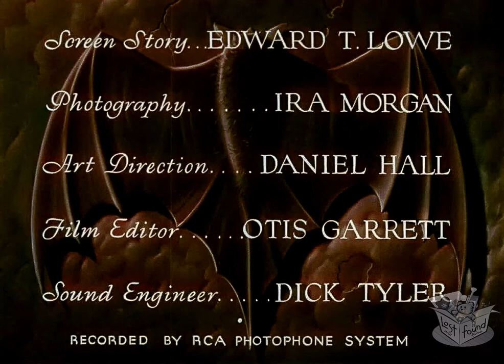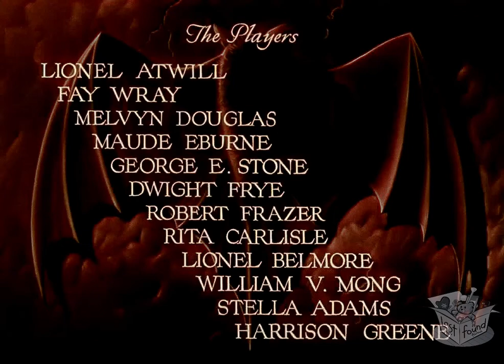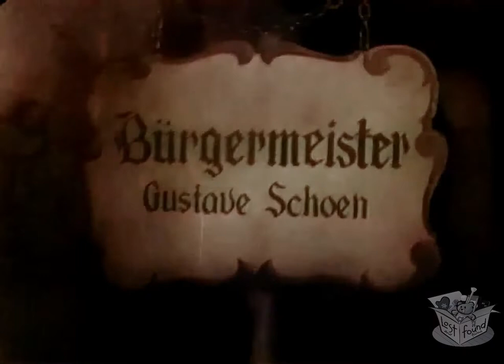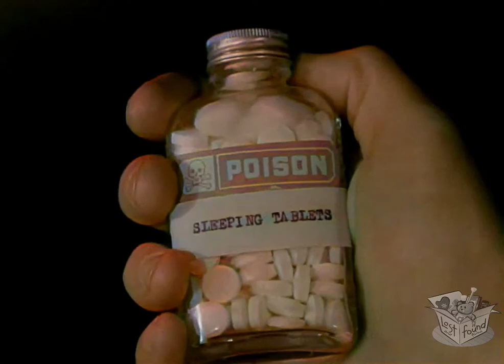THE VAMPIRE BAT (1933) Lionel Atwill & Fay Wray - Colorized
When corpses drained of blood begin to show up in a European village, town elders suspect a vampire on the loose. Policeman Karl Brettschneider (Melvyn Douglas) doubts the existence of vampires, but Dr. Otto von Niemann (Lionel Atwill) argues to the contrary. Fingers point at the village idiot, Herman Gleib (Dwight Frye), but after local vigilantes get him out of the picture, the killings continue. Brettschneider then tries to keep a cool head as he searches for possibly supernatural answers.